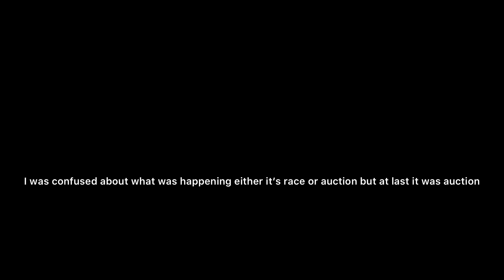Horse auction or exhibition at Dal colony Bemina.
It was confusing what was going there, at first I thought it’s auction then some said it’s race and some said again it auction but I think it was kinda show off of horses. Anyway it was fun and worth watching.